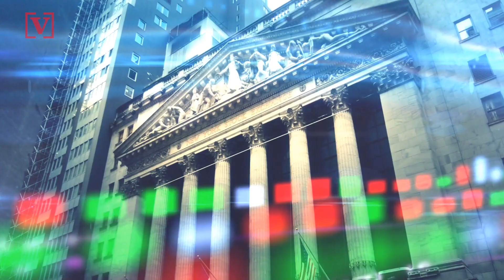Coronavirus Lead Factor for Bank of America’s Prediction of Worst Global Economy Since Recession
Amid the coronavirus outbreak, Bank of America predicts this could be the worst year for the global economy in over a decade. Veuer’s Justin Kircher has the story.